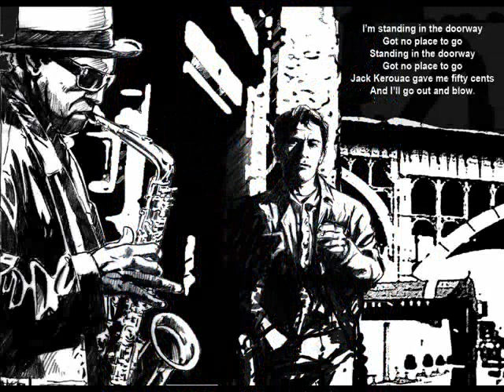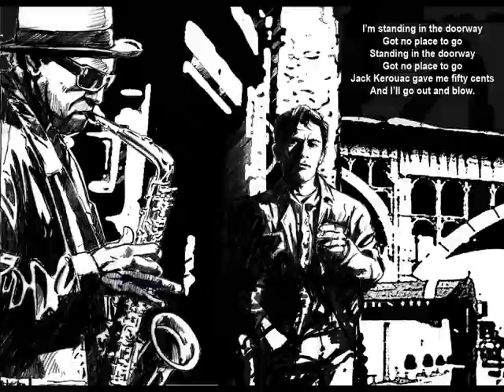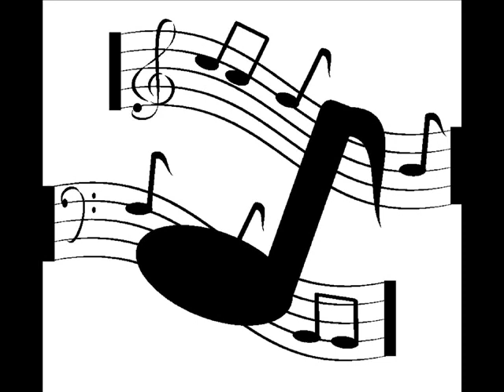Wes montgomery Four on six